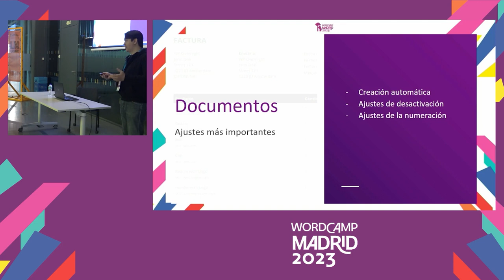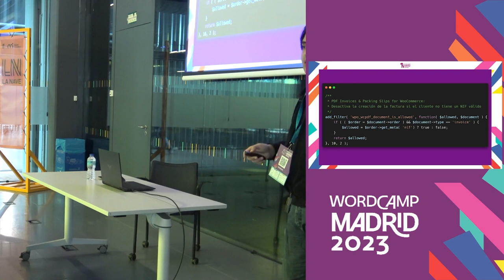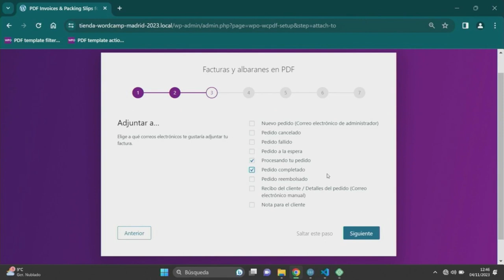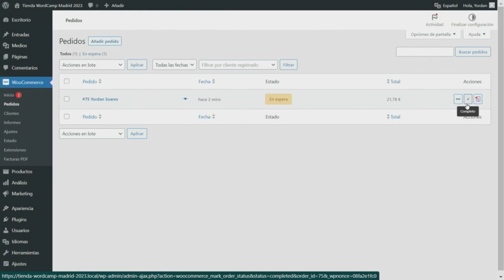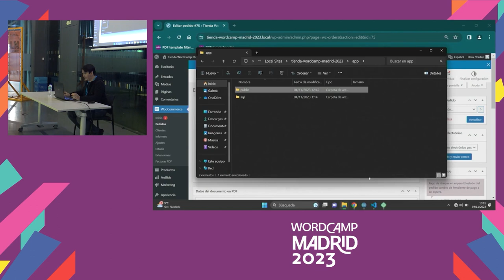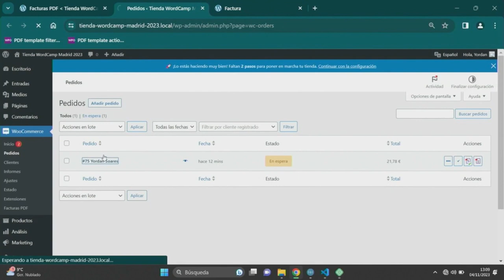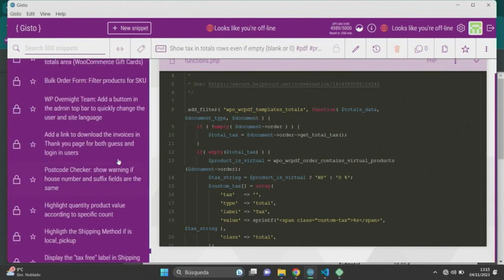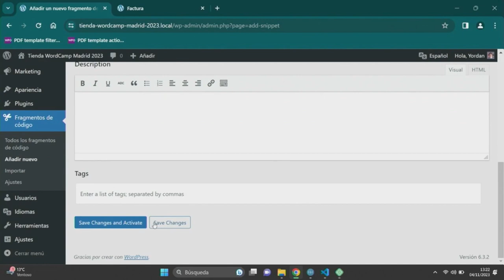Configuración avanzada del plugin de facturación «PDF Invoices & Packing Slips for WooCommerce»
En este taller aprenderemos a configurar profesionalmente el plugin más usado para facturación en WooCommerce: «PDF Invoices & Packing Slips for WooCommerce». Exploraremos las opciones más importantes del plugin, aprenderemos a configurar la facturación automatizada correctamente, veremos cómo funcionan y se controlan los sistemas numéricos de los documentos, además de personalizar los estilos y las plantillas PDF.Presentation Slides »